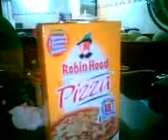Pizza Casera Calidad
una Noche cualquiera con hambre y una Excelente Cocinera